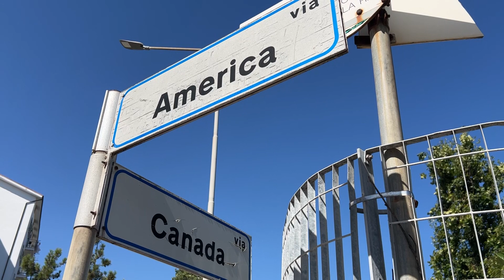Lo scontro tra Mercedes e Peugeot 206 in via America